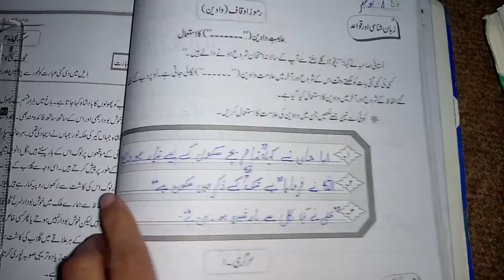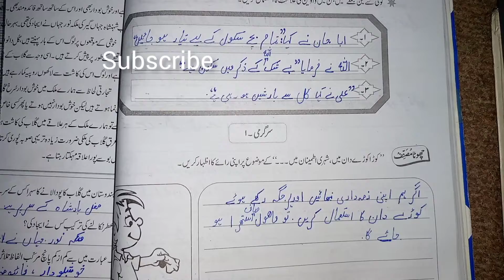رموزاوقاف |واوین کا استعمال کرے||lecture Urdu